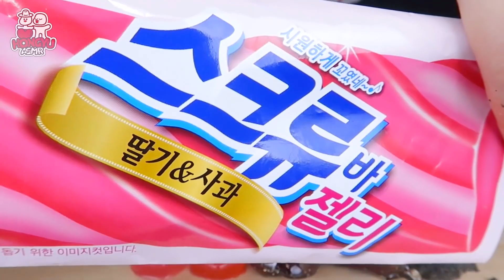ASMR BLACK PINK FOODS CANDIED FRUITS TANGHULU, MARSHMALLOW, ROLL CAKE, JELLY 블랙핑크 먹방 EATING SOUNDS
Crazy Giant Huge Chinese seafood
+Source : App Kwai/快手
+ Copyright thu kai app Kwai
+ Purpose of making videos just for entertainment and stimulate the appetite. bring relaxing moments for viewers
+ We will remove the video immediately
+ Sincere thanks